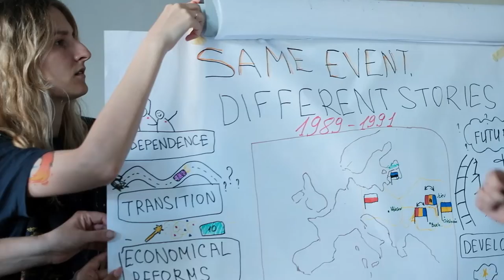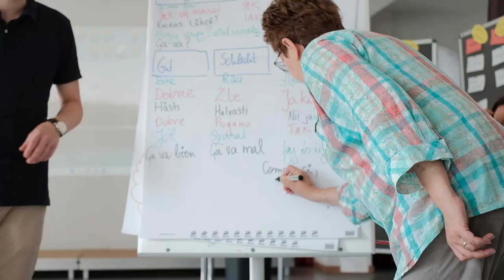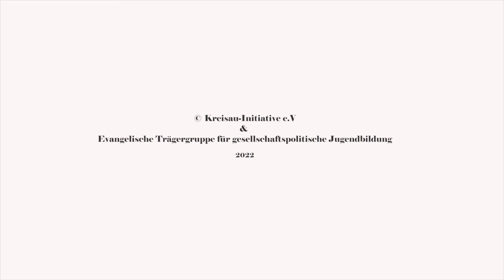Once upon today … in Europe - Diversitätsbewusste Bildung zu Geschichte und Erinnerung in Europa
Wie schaffen wir in einer Gesellschaft der Vielfalt einen Raum, in dem sich Menschen mit ihren Identitäten, Zugehörigkeiten und Geschichten wiederfinden? Das internationale Projekt «Once upon today … in Europe» umfasst Trainings für Fachkräfte, Projekte mit Jugendlichen in sechs Ländern und internationale Jugendbegegnungen. Multiplikator*innen lernen dabei neue Methoden für eine diversitätsbewusste Bildungsarbeit zu Identität, Geschichte und Erinnerungskulturen kennen.